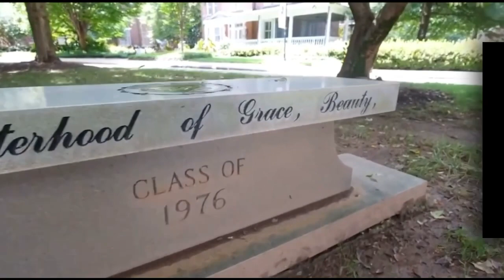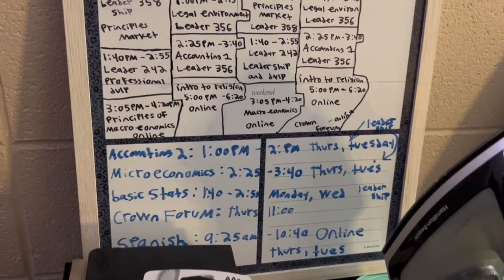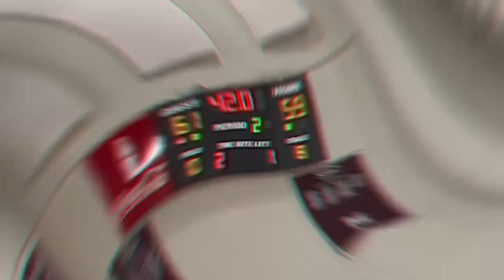GRWM: FIRST WEEK OF COLLEGE 2023 !! (HBCU EDITION) || JUNIOR YEAR, (VLOGS, CLASSES, PARTIES & MORE)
Get Ready With Me As We Head Back 2 School & Start My Junior Year Of College At Morehouse College, "HBCU."

RoadTo10k

Things About Me:
~ Yo What's Good Youtube,